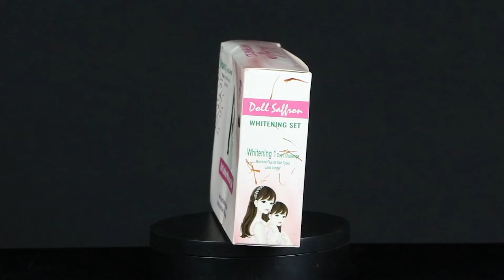Doll Saffron Whitening Set